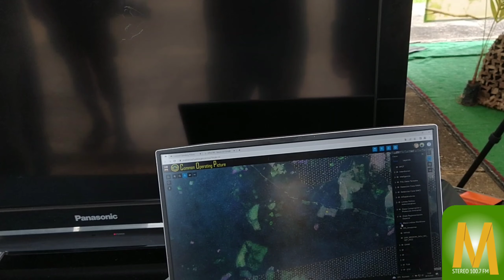Common Operanting Picture: plataforma de la Policía Nacional para detectar deforestación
MaranduaNoticias • Subintendente Nelson Caballero de la Dirección Antinarcóticos de la Policía Nacional, indicó que esta herramienta permite observar un antes y después de zonas deforestadas, diagnóstico que se realizado en sectores en la Mesa de La Lindosa en el departamento del Guaviare.